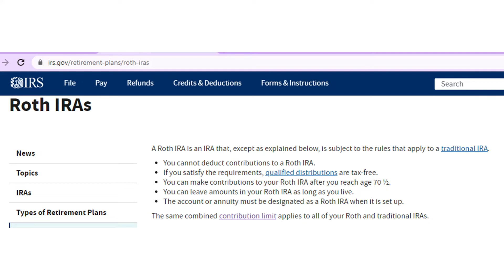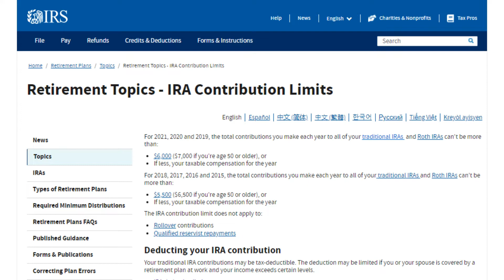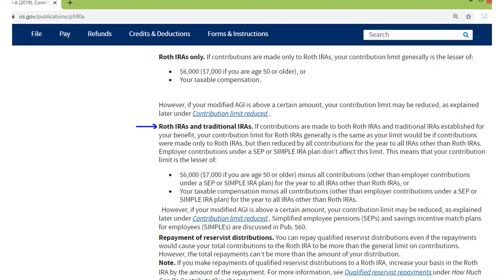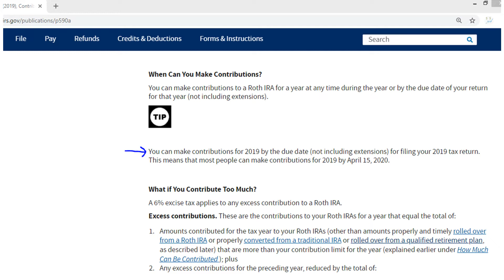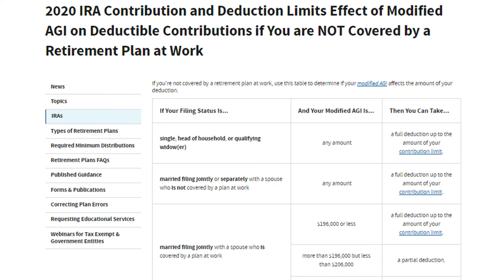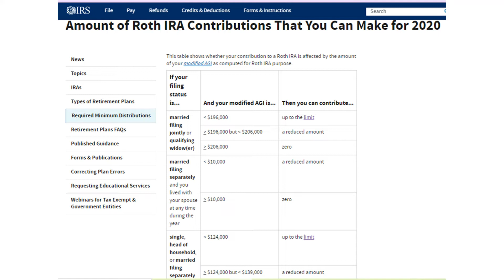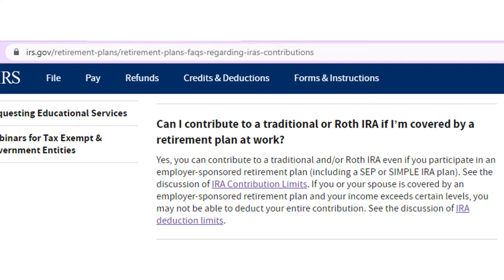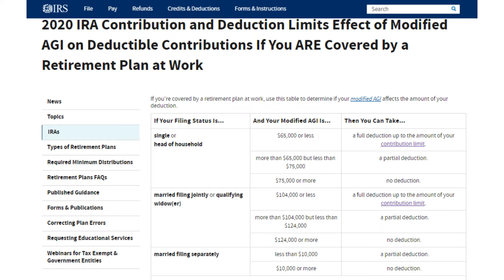ROTH IRA ESPAÑOL - IRA TRADICIONAL vs ROTH IRA - COMO FUNCIONA LA CUENTA IRA? -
En este video te explico como es que trabajan las cuentas de retiro IRA traditional y Roth IRA en Estados Unidos. Las ventajas que tienen, beneficios con los impuestos que te dan. Toda la information viene de la pagina del IRS, no soy contador ni especialista en impuestos.

 ACCIONES DE ALIBABA ANALISIS - COMPRAR LAS ACCIONES?? POR QUE CALLO LA ACCION DE ALIBABA??

NOTICIAS DE LA BOLSA CAP4 - ACCIONES NIO - BEYOND MEAT - ACCIONES GAMESTOP - WELLSFARGO - CITI – JMP:

NOTICIAS DE LA BOLSA – CAP 2 – CHECKE DE ESTIMULOS - ACCIONES DE BOEING – VACUNA ASTRAZENICA – ACCIONES DE INTEL – MARKET CRASH

 AVISO:
La informacion en este canal de youtube es con propositos de entretenimiento y no se deberia considerar consejo de inversion.
Antes de invertir, hable con un asesor financiero y su corredor de bolsa. Invertir en la bolsa de valores tiene riesgos, incluyendo perdida de capital invertido.
No puedo asegurar que la  informacion de mis fuentes sea correcta. Siempre haga su propio analisis y no confie en la opinion de otra persona.